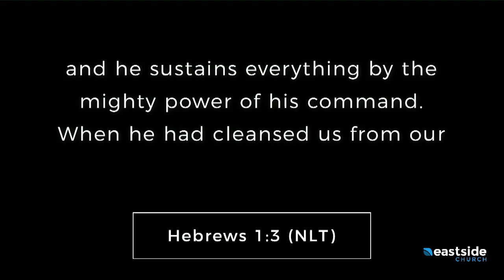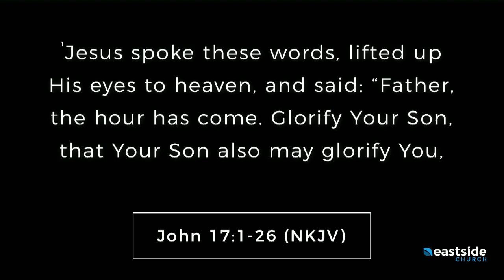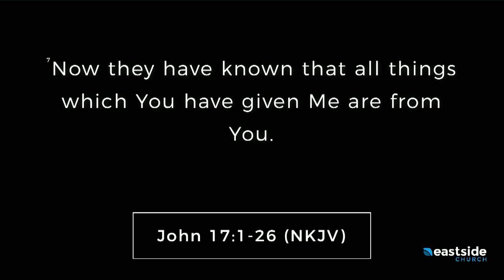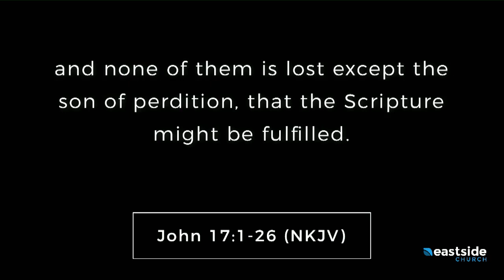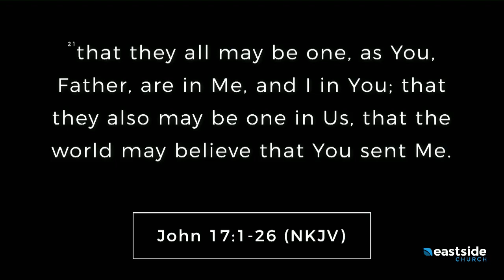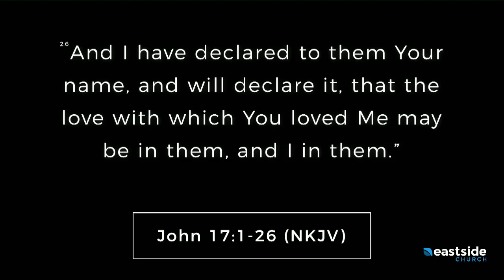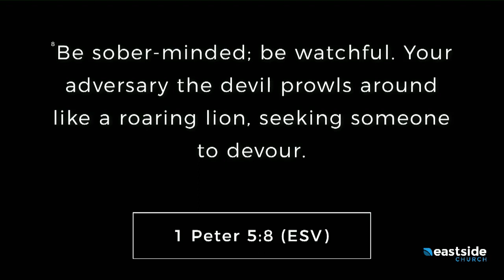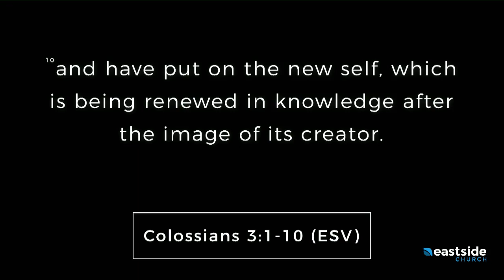"We Are a Covenant People on Assignment" - February 24, 2019 - Alex Barefoot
Join us every Sunday morning at 9 or 11am and the first Wednesday night of the month at 6:30pm.